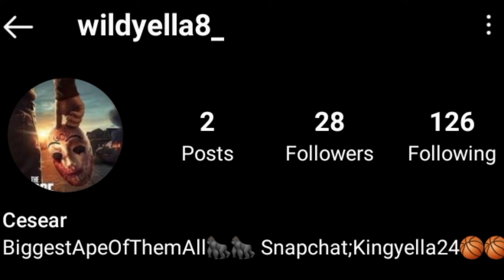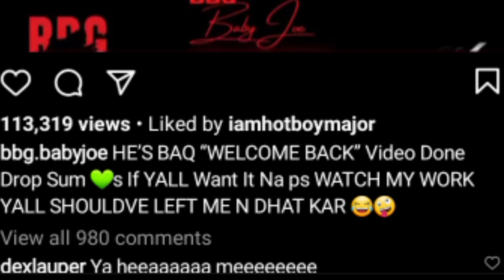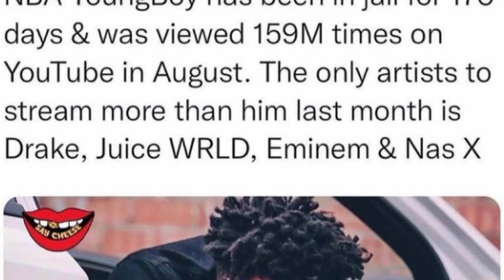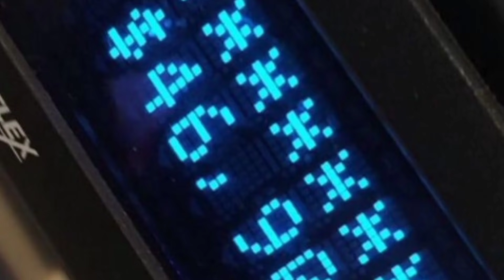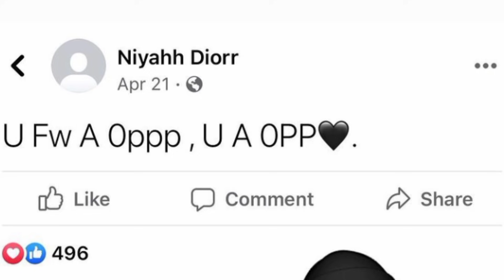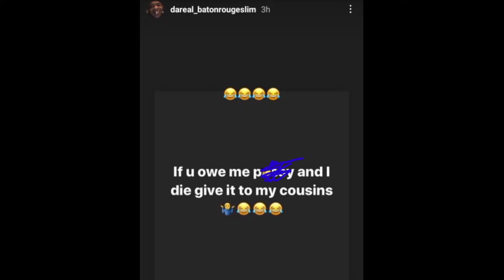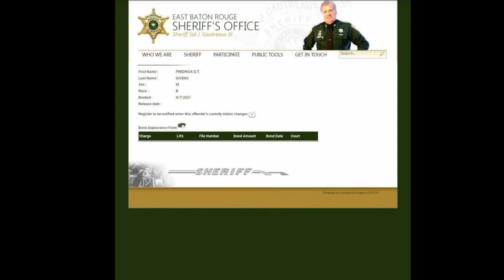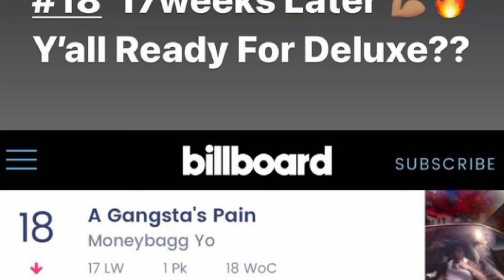Fredo Bang FINALLY BEEN MOVED❗Baton Rouge Slim Has A📩 4da Suckas😳Ben10 Bak NJail BabyJoe Sneak DI$$N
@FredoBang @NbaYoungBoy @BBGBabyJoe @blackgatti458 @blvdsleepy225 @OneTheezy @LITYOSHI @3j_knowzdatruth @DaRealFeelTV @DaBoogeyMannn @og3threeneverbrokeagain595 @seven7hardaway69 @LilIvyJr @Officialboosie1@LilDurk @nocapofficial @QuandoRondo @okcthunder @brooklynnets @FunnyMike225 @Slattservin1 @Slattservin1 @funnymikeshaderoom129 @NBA